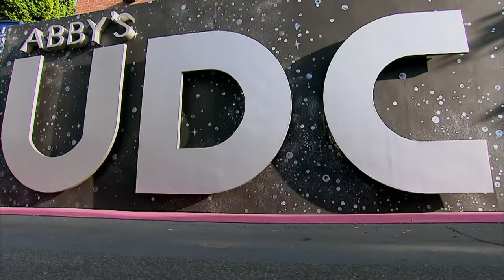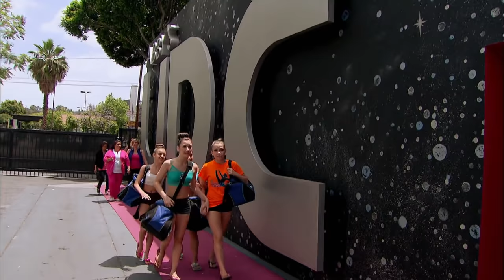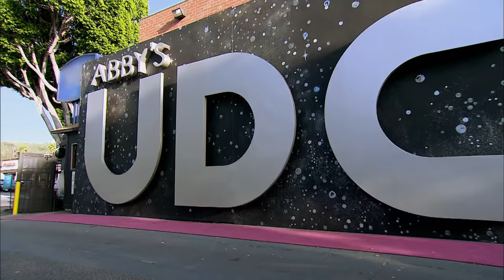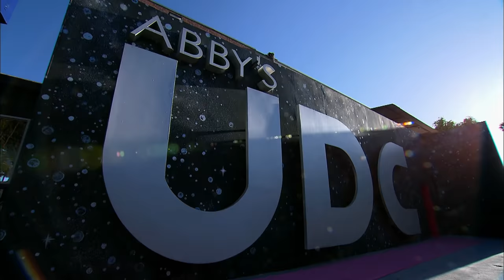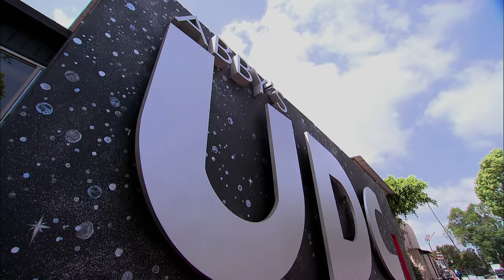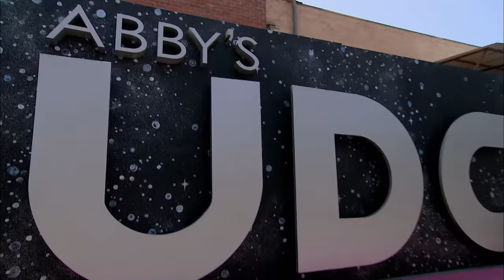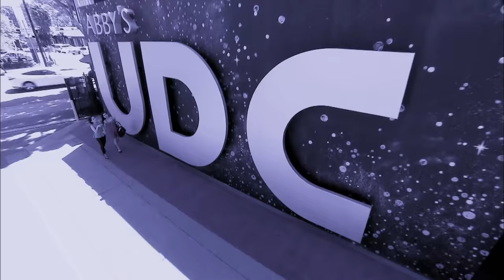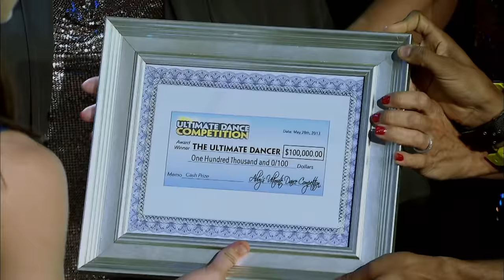NO ROOM FOR MISTAKES - AUDC S2 FINALE (Season 2, Episode 12) | Full Episode | Dance Moms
It's time to choose this year's Ultimate Dancer. The finalists are so close they can taste it and will do anything to win the $100,000 and a scholarship to the Joffrey Ballet School in New York in Season 2, Episode 12, "Meet Abby's New Ultimate Dancer."